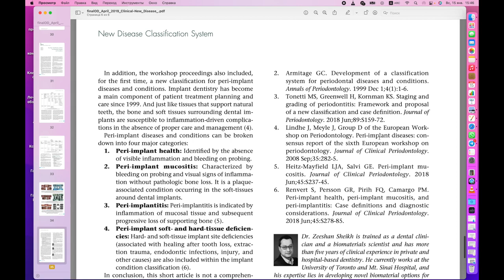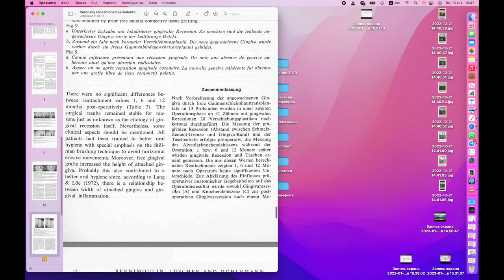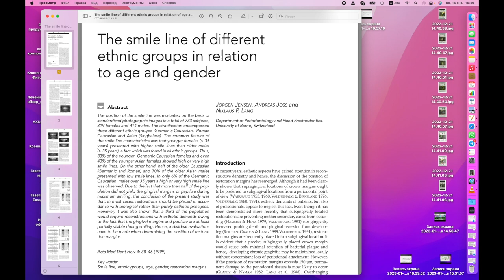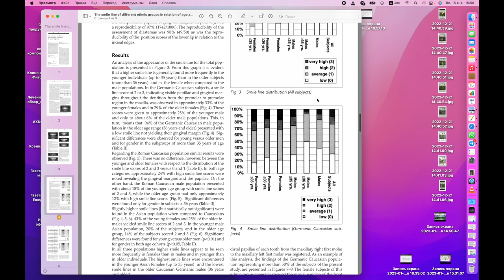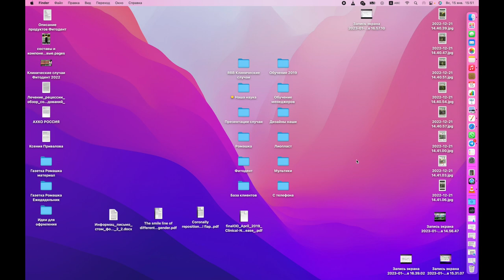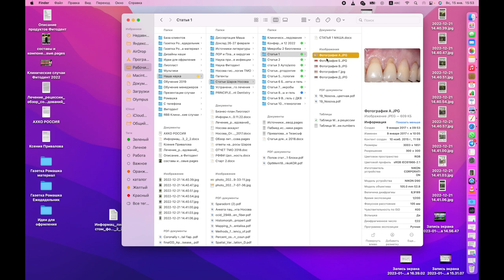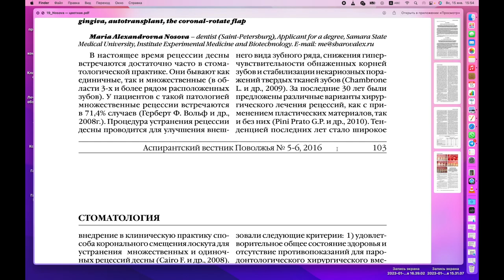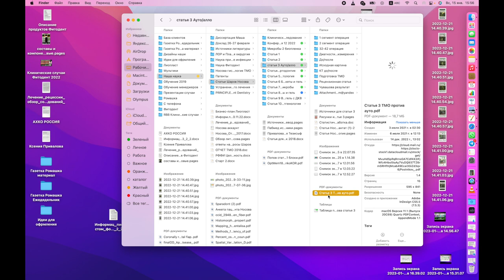Научный журнал "Ромашка": Обзор исследований и публикаций. №4.5